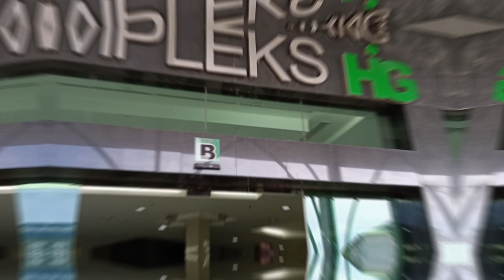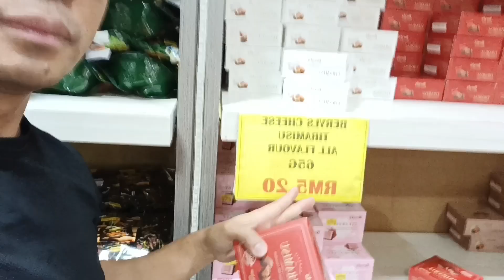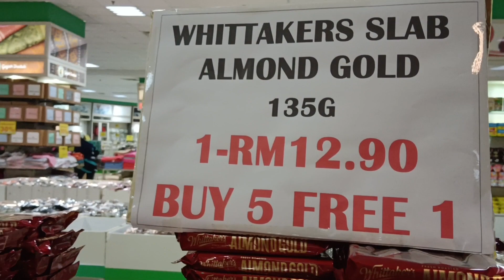Membeli coklat di HIG, Kuah, Langkawi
di bangunan Hig (Hj. Ismail Group) pekan kuah Langkawi untuk membeli coklat, ubat gamat, peralatan perkakasan dapur, pingan mangkuk, sudut garpu.